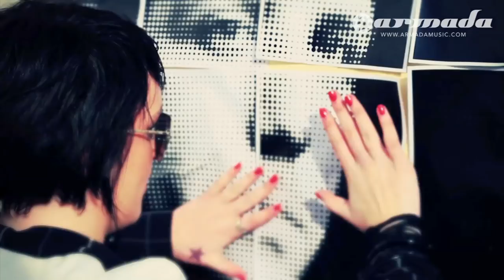Chris Reece - Salvation (Official Music Video) [High Quality]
The Chris Reece debut album 'The Divine Circle' is out now!

Music Video By 90seconds.tv

Blending a modern house sound with the trancy influence of the nineties and noughties, sees Chris Reece release one open-minded production after the next. Shortly after their vocal Pilot 6 release 'Still Breathin', Christian and Roberto hand in the next favour. 'Salvation' sooths the diversity-seeking soul, with a warm and rich melody, being slightly uplifting without losing its prog-house character.

Next to its catchy original, you'll find three different remixes in this pack. French producer-duo Dabruck & Klein, known for their impressive remixology, deliver a more minimalistic, deep tech-house remix, with a true break-in-the-clouds type of break. Jerome Isma-Ae and Daniel Portman hand in the other two mixes. Their Ibiza Late Dub is the fingerlicking type of prog-house, down to the very last beat. A bit lighter, but just as tasty, is their 'Jerome Isma-Ae & Daniel Portman remix'. The new Chris Reeces provides salvation indeed.